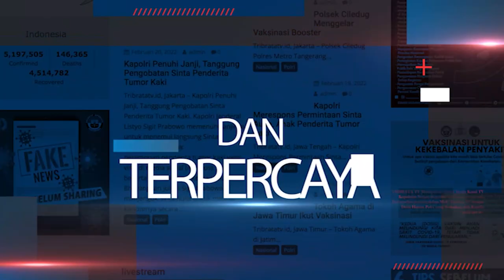BRIGJEN POL AHMAD RAMADHAN : INFO PRESISI 21 SEPTEMBER 2023 DIVHUMAS POLRI